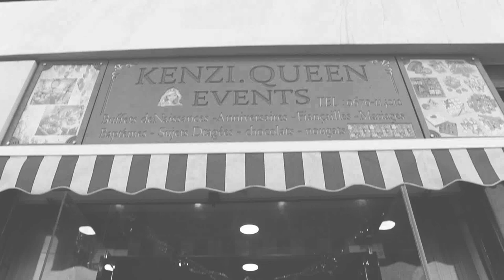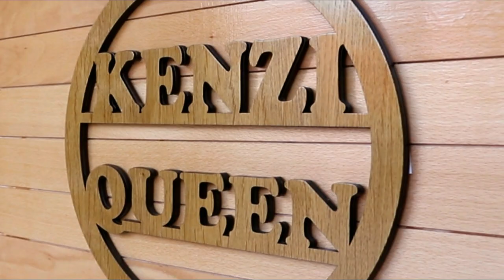القنيطرة : إفتتاح محل " KENZI QUEEN EVENTS " لأعياد الميلاد و الحفلات بمختلف أنواعها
إفتتاح محل " KENZI QUEEN EVENTS " بمدينة القنيطرة  ✨✨

اول متجر بمدينة القنيطرة يوفر جميع مستلزمات وتجهيزات حفلات أعياد الميلاد للأطفال والكبار
KENZI QUEEN EVENTS ✨
By S.BOUHOUCHE
Buffets de naissances - Anniversaires - Baptêmes - Fiancailles - Chocolats - Nougats- Sujets de dragées- Guimauves.
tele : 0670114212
لجميع خدماتكم الإعلانية يمكنكم التواصل معنا
شركة "kenimedia " للخدمات الإعلانية